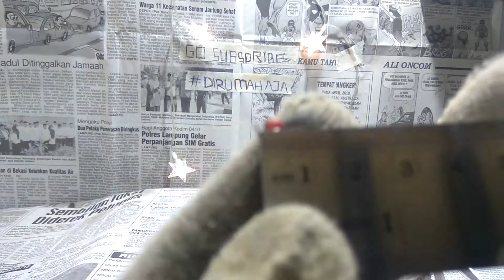Rubber Strip Dekorasi Pintu Mobil Anti Collision 5M - transparan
| Car Sticker

Rubber strip ini memiliki fungsi untuk mendekorasi pintu mobil Anda, sekaligus memberikan efek anti collision untuk mobil Anda, sehingga hentakan yang dihasilkan saat menutup pintu akan teredam dan tidak merusak engsel dari pintu mobil Anda.